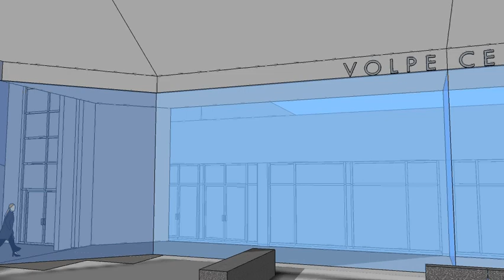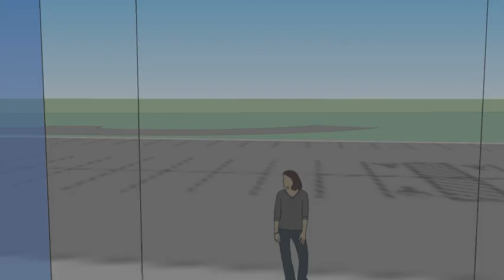2011 0621 Volpe Ctr Expansion